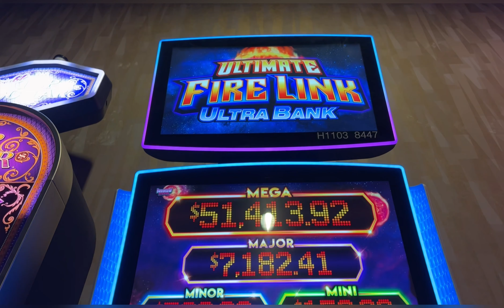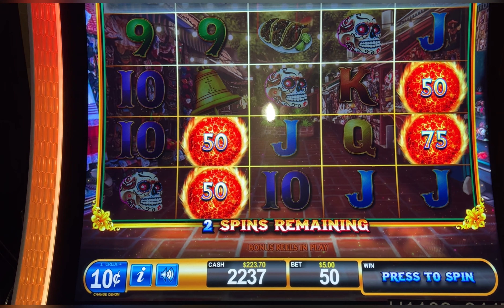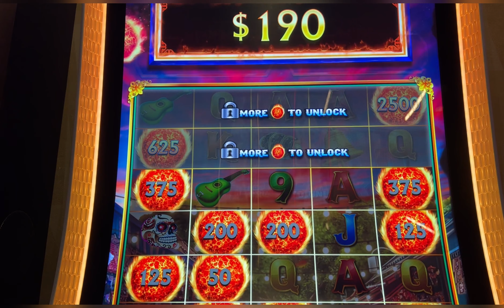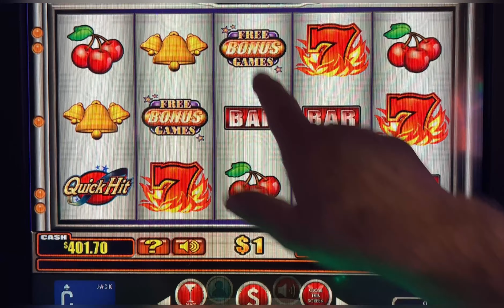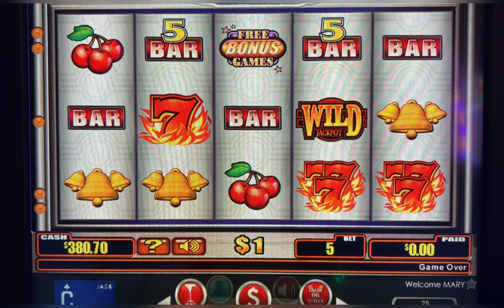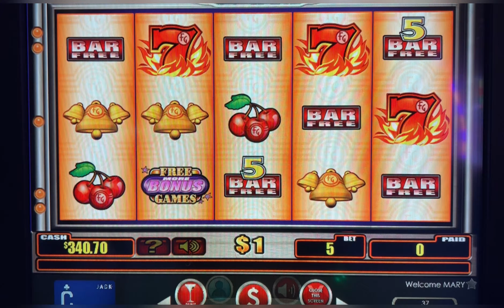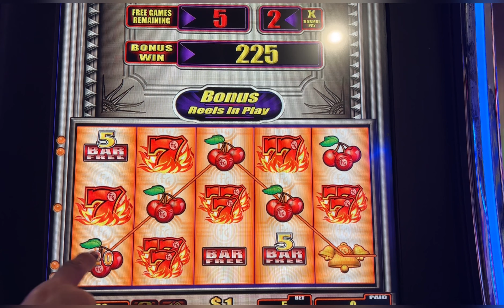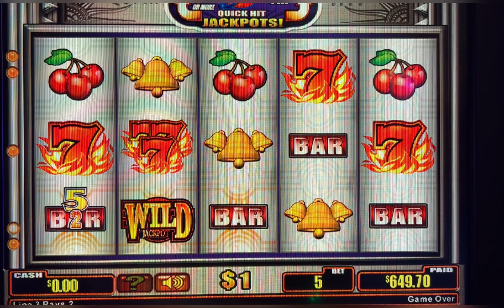Having a good time in the high limit room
Ultimate Fire Link Ultra Bank, Quick Hits Platinum